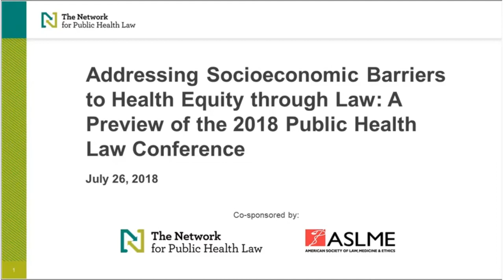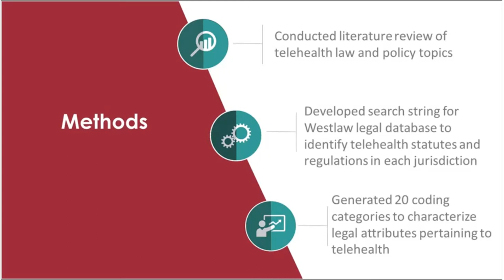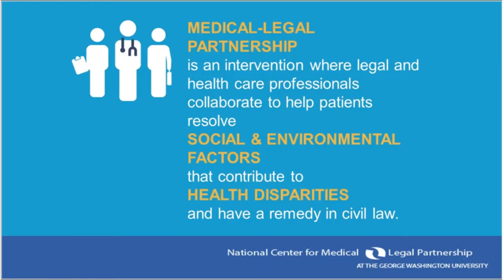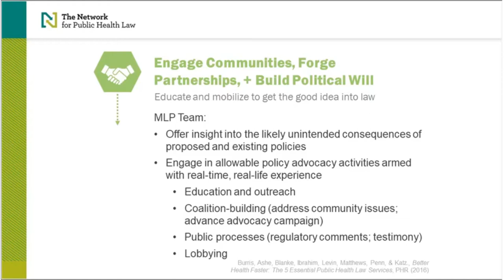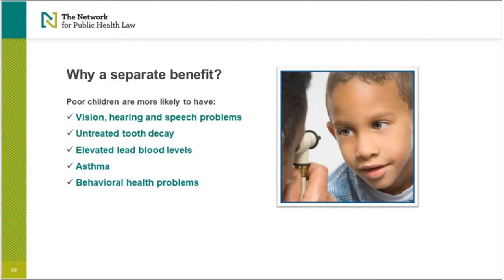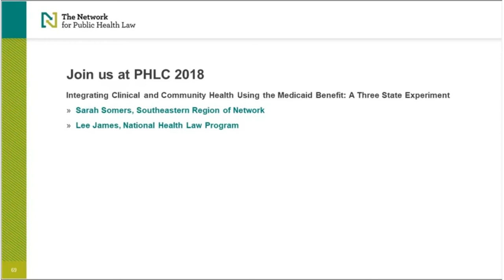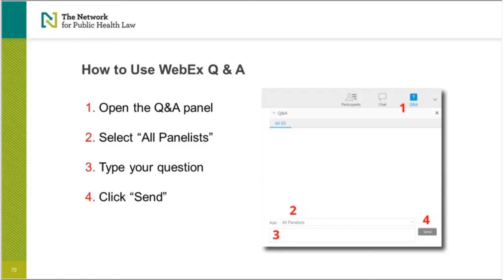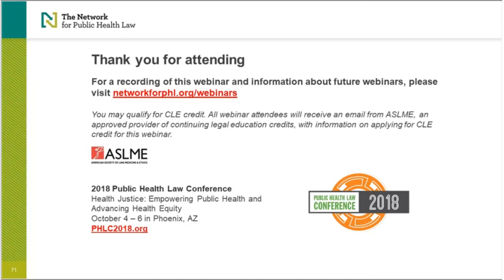Addressing Socioeconomic Barriers to Health Equity Through Law: A Preview of PHLC2018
July 26, 1:00 – 2:30 p.m. EST

Social and economic disadvantages create barriers to good health. Laws and policies can contribute to barriers, but can also be used to advance health equity. This webinar previews three sessions from the upcoming 2018 Public Health Law Conference. Panelists will discuss how telehealth can be employed to increase access to health care in underserved communities, how medical-legal partnerships can help address socioeconomic factors impacting health, and efforts at the State level to promote and strengthen benefits for children that are guaranteed by Medicaid.

Moderator:

- Mellissa Sager, Senior Staff Attorney, Network for Public Health Law ― Eastern Region Office

Speakers:

- Russell McCord, ORISE Public Health Law Fellow, Child Development Studies & Public Health Law Program, Centers for Disease Control and Prevention
- Colleen Healy Boufides, Senior Staff Attorney, Network for Public Health Law ― Mid-States Region Office
- Sarah Somers, Managing Attorney, Network for Public Health Law ― Southeastern Region Office

You may qualify for CLE credit. ASLME is an approved provider of continuing legal education credits in several states ASLME will also apply for CLE credits in other states upon request. An email from ASLME regarding CLE credits will be sent to attendees following the webinar.